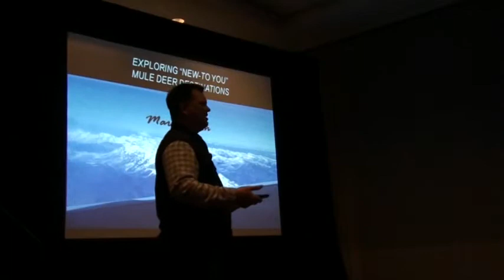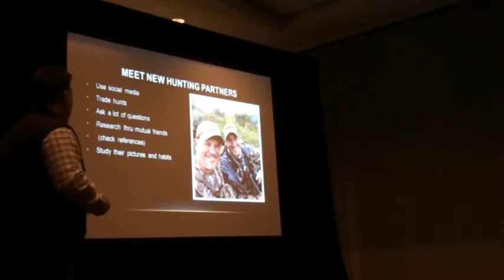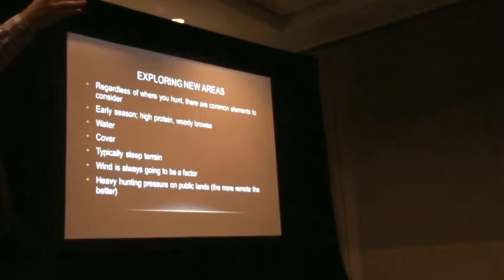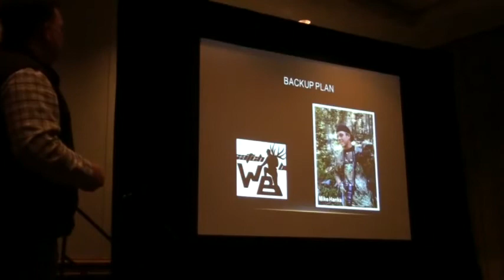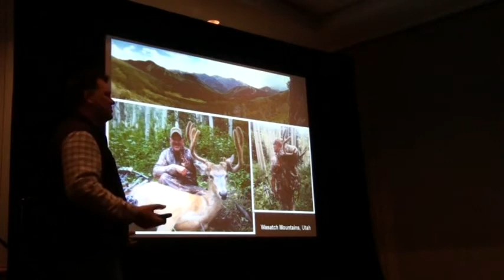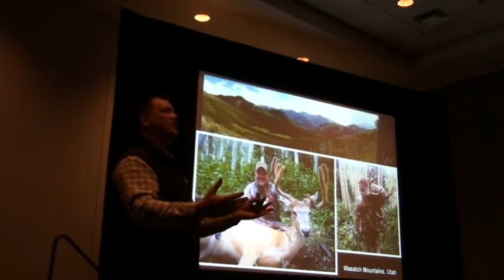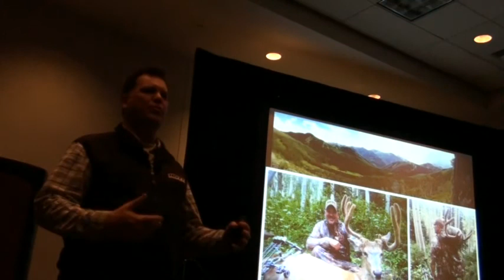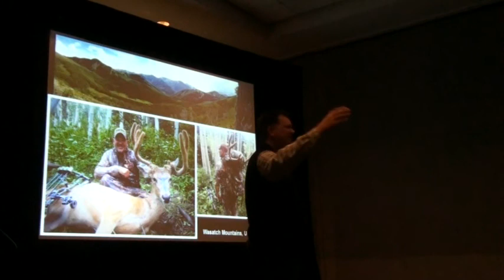Marc Smith WHCE 2015 Seminar "Exploring new to you Mule Deer Destinations"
Marc Smith discusses avenues to increase your odd at harvesting Mule deer in the back country.